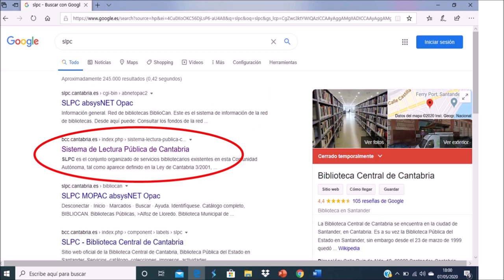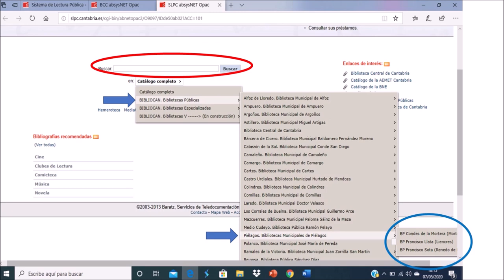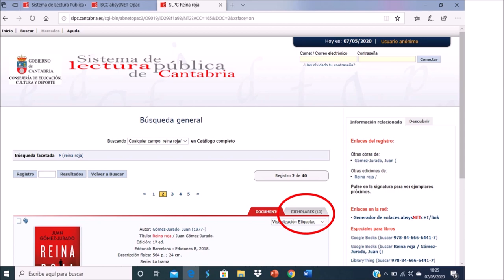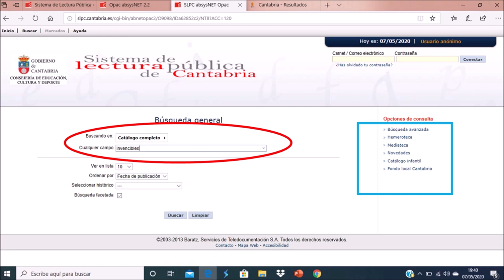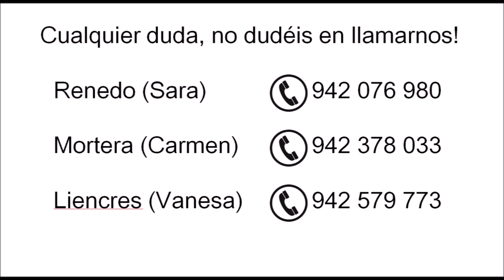Bibliotecas Pielagos - Saber si un libro está disponible en la biblioteca